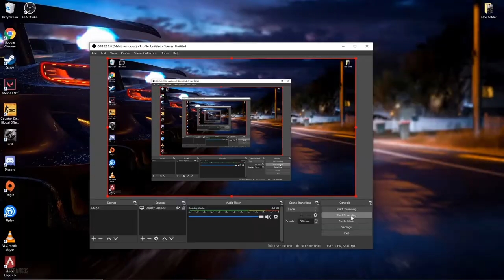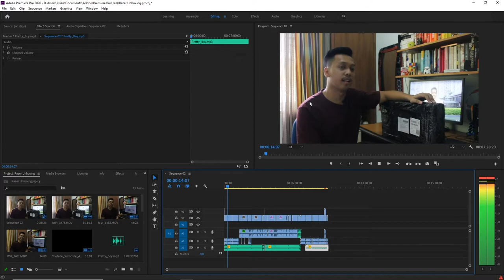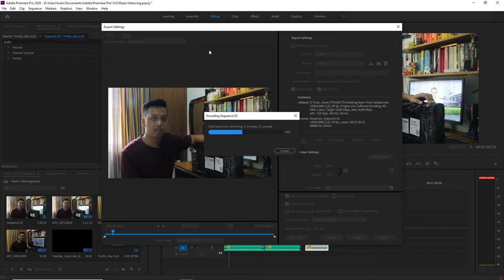RAKIT PC GAMING & EDITING 2020 RGB || 14 JUTA DOANG || RTX 2060 INTEL CORE i5 9400F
Rakit PC yang kuat gaming dan editing dengan budget cuma 14 Juta aja ?
Game kekinian libas semua lancar jaya! Editing Rendering ? Enteng bener boss!
Tonton videonya sampai habis karena gw ga akan tulis apa aja yang ada di dalem PC nya!
BIAR KALIAN NONTON! GA CUMA LIAT DESCRIPTION TERUS CABUT :)
Kita juga bakal bahas perdebatan antara PC atau Console
Thankyouu guys!

Rakit PC terpercaya ? Ya pasti di Enter Komputer, siapa yang gatau tempat itu si para gamers!

Rakit PC Gaming Murah
Rakit PC Gaming 3 juta
Rakit PC Gaming 5 juta
Rakit PC Gaming 10 juta
Rakit PC Gaming 14 juta
Rakit PC Sultan
Rakit PC gaming 2020
Rakit PC Intel i5
RTX 2060
MSI
Asus
Galax
GTA 5
PUBG
Valorant
CS GO
AMD
AMD FreeSync
ASRock B365M
rakitan pc sultan
rakitan pc 14 juta intel i5
RTX 2060
gaming kekinian lancar
apex
steam
Ubisoft
the sims
origin
enter komputer